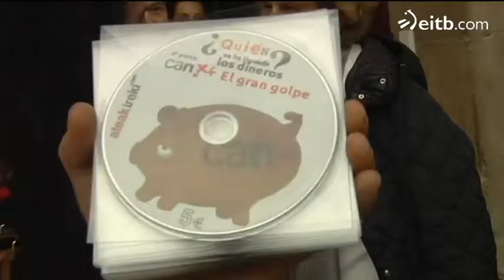La juez Mari Paz Benito archiva toda la causa de Caja Navarra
Tan solo queda abierta la causa que investiga en la Audiencia Nacional  el juez Eloy Velasco relativa a la fusión de Banca Cívica. La juez da  carpetazo así a toda la causa.